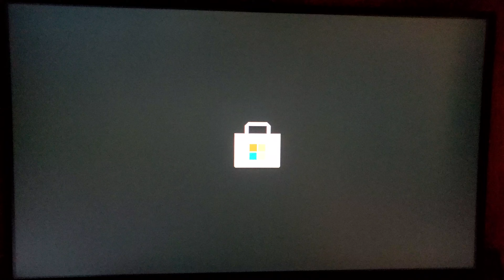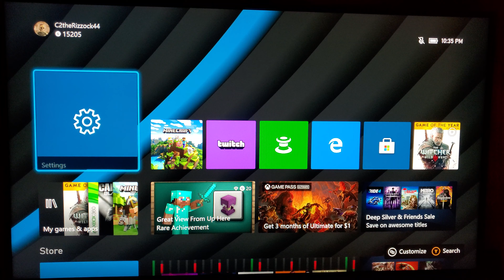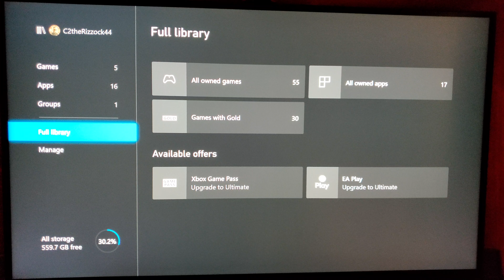How to upgrade CoD Cold War to Next Gen Version FAQ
This is a follow up to my previous video on how to upgrade CoD Cold War to the next gen version. I had a lot of people asking the same questions in the comments so someone requested I do a follow up video. Hope this helps you guys play Cold War in all its 120hz ray tracing glory lol.